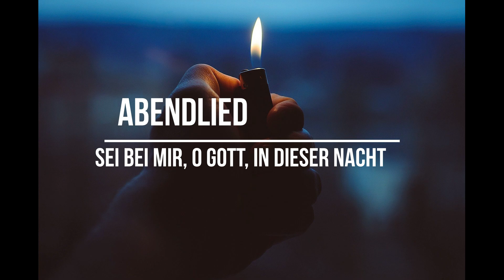Lied: Abend - Sei bei mir, o Gott, in dieser Nacht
Ein wunderschönes Abendlied, bevor man zu Bett geht, Gott bitten bei mir zu sein und mich zu beschützen.